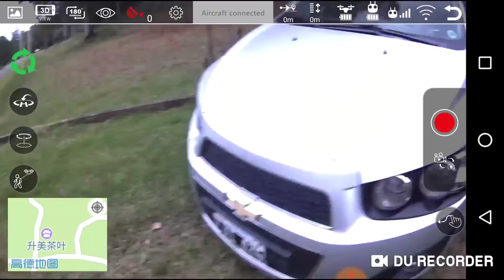BUGS 5W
CONCODIA